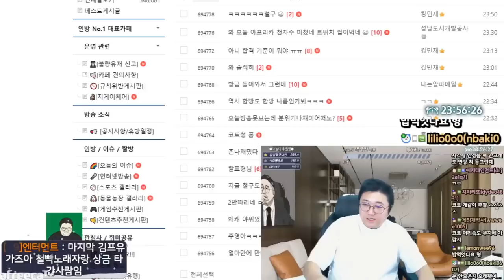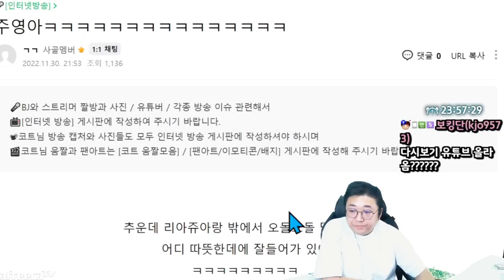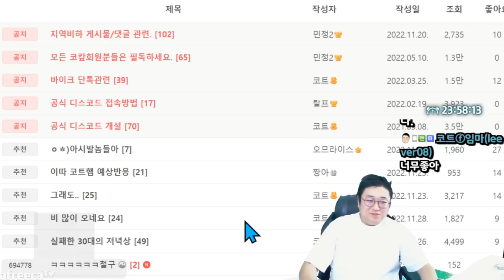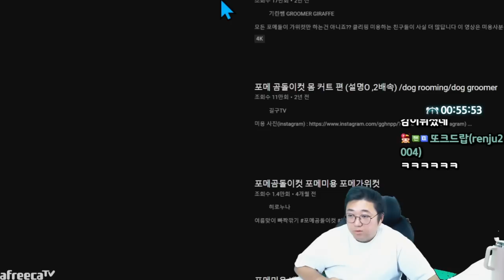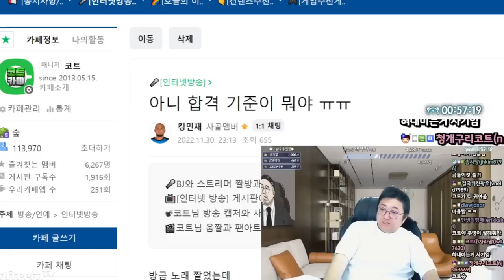포메가 짱이야 말해 뭐해 (22.11.30-3)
[음원출처]